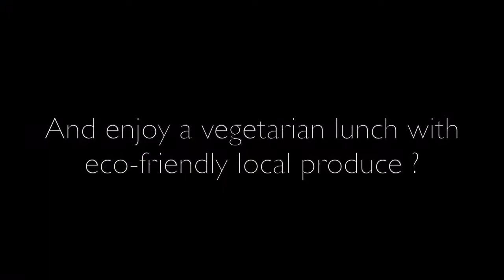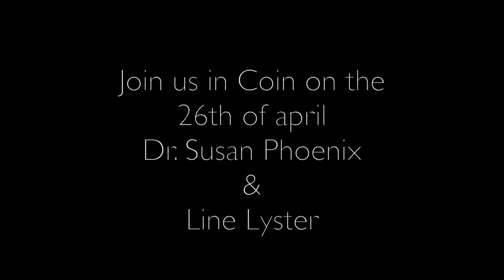1 Day Meditation Workshop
Making time to feel centred and complete can sometimes be forgotten amongst the background noise of everyday life.
Take some quiet 'you' time and get away from the hustle and bustle by joining us at the Mountain Retreat for our Past life Regression and Meditation Day.

Forget your everyday worries as you contemplate the beautiful surroundings and find your inner peace in nature. Learn more about yourself by taking part in this unique past life regression therapy workshop with professional guides who can take you back to feel more fulfilled today.

Lunch will be prepared by international chef Peter Staes using only the freshest local eco-friendly ingredients to produce a vegetarian taste sensation to be savoured.

• Do you want to feel centred?
• Savour the peace and quiet of the Andalusian nature?
• Take a guided meditation workshop?
• Enjoy freshly prepared eco-friendly vegetarian food?

Then join us for a day of relaxation and discovery